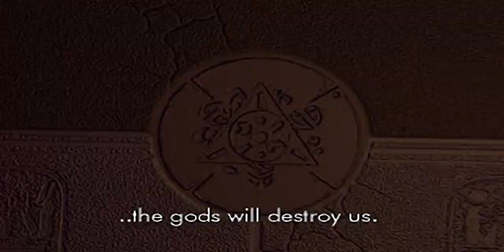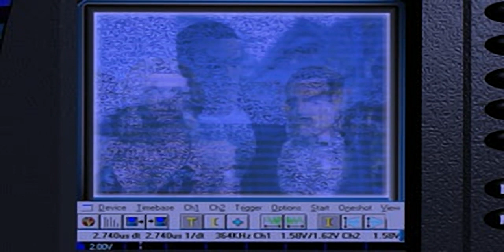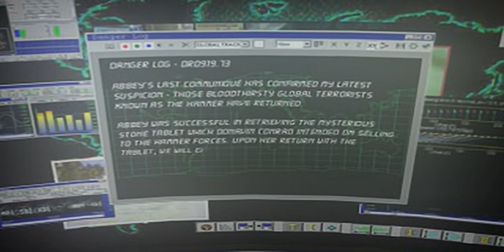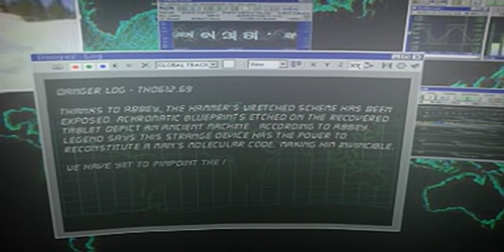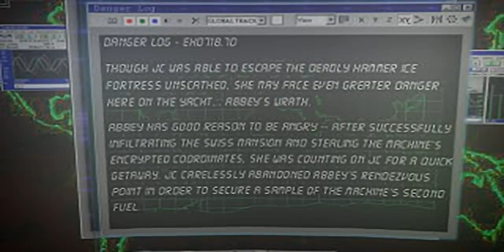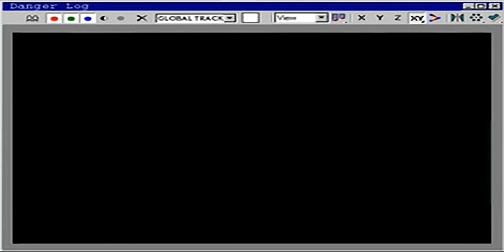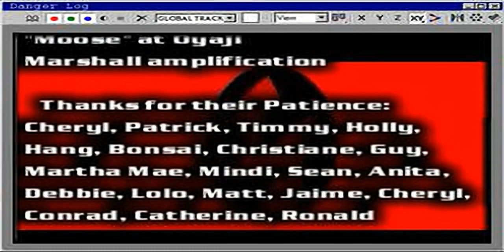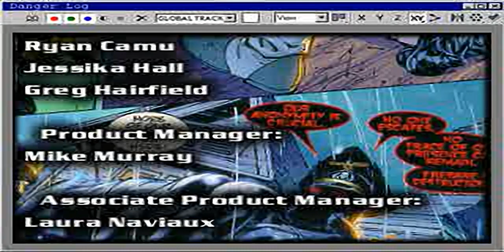Danger Girl - all videos for the Playstation 1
00:00 - 00TITLE.STR
01:15 - 01TEMPLE.STR
02:23 - 02JUNGLE.STR
04:04 - 03AJUNGL.STR
04:28 - 03BSUB.STR
05:31 - 04DISCOT.STR
07:12 - 07AORDB.STR
07:29 - 07SMANSN.STR
07:43 - 08CONVOY.STR
08:28 - 09ASWDB.STR
08:53 - 09TEST2.STR
10:06 - 10VICTOR.STR
10:37 - CREDITS.STR
13:51 - DGDEMO01.STR
14:18 - DGDEMO02.STR
14:44 - DGDEMO03.STR